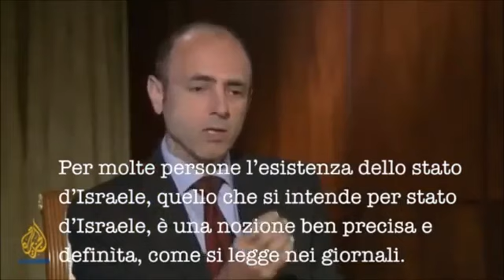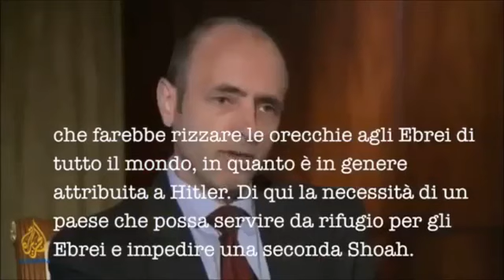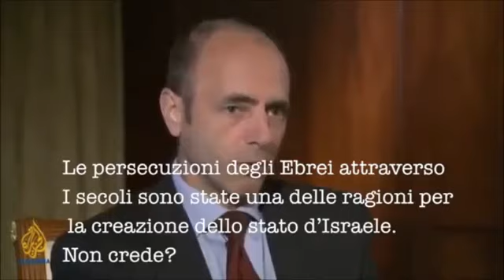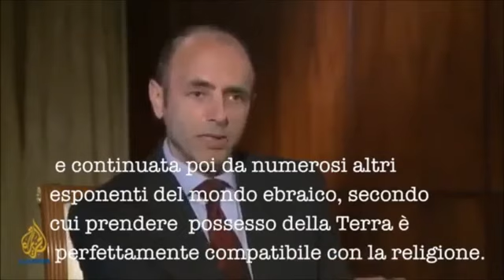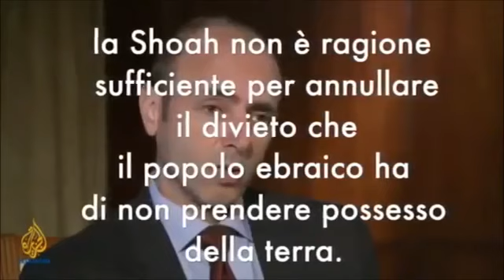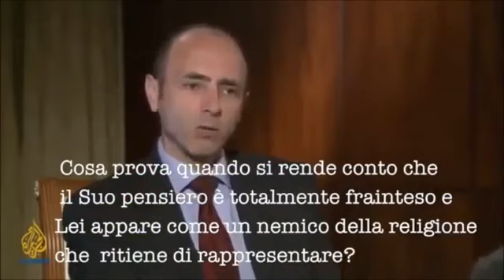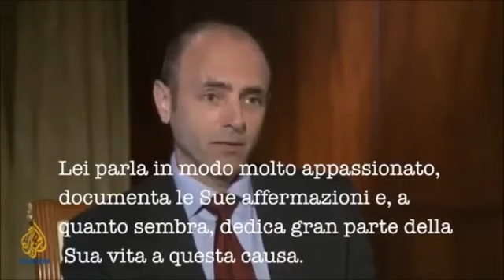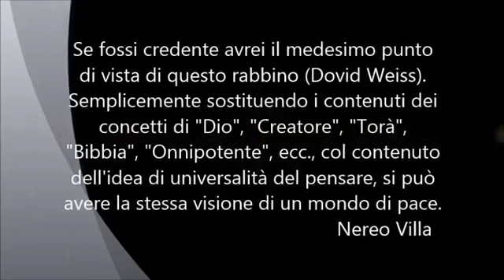Dovid Weiss, EBREO ANTISIONISTA, intervistato ( AL Jazeera TV 2012)